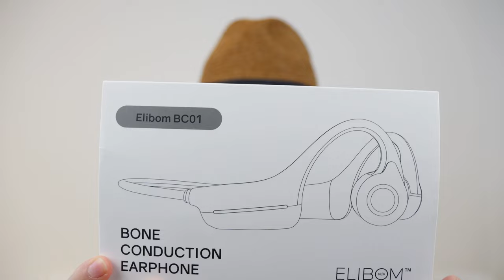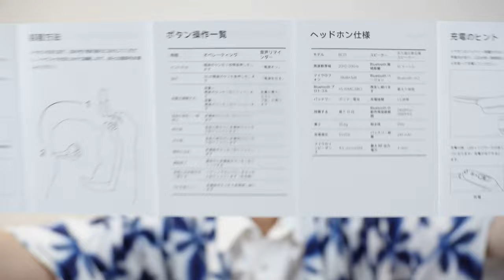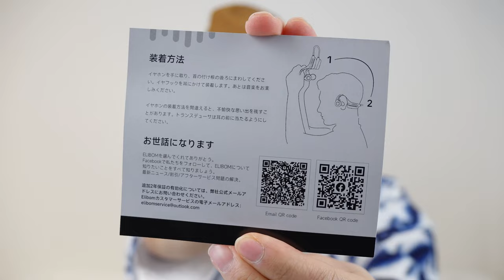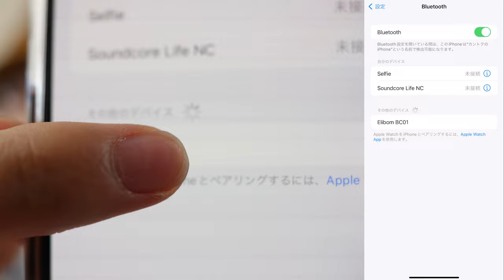【骨伝導イヤホン初体験】これが耳をふさがない骨伝導イヤホンか！ジョギング、料理中…ながら聴きに最適なコスパがいいイヤホンをおすすめします【ELIBOM/BC01】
骨伝導イヤホン（ヘッドフォン）≪ ELIBOM BC01 ≫をご紹介します。
「骨伝導イヤホン？音質は？付け心地は？」そんな疑問をこの動画で解決します！

商品サイト（Amazon）ELIBOM/BC01：
ゴールド：